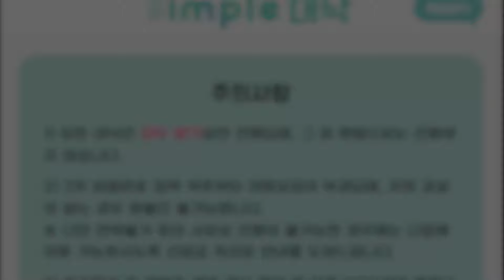현역과 금빛 케미를 챙긴 포르투갈 스쿼드 어때?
피파4 급여 255로 가능한 8금카 포르투갈 스쿼드!

포르투갈을 더욱 맛있게 쓸거라면, 현역 케미 버리고
크로스 가능한 윙어로 바꾸는 걸 추천드립니다 :)